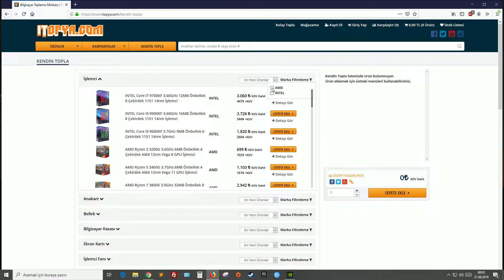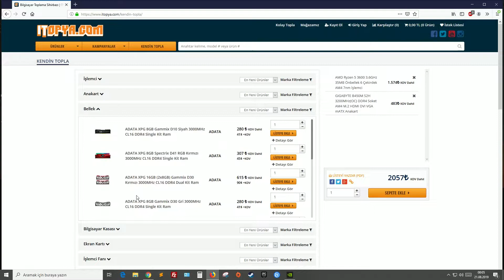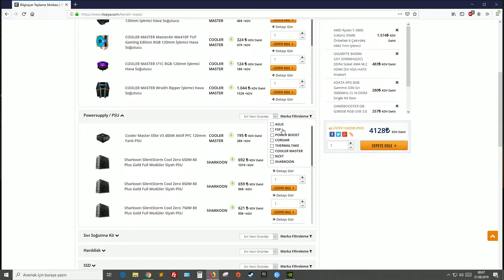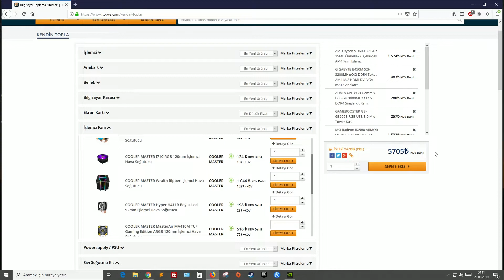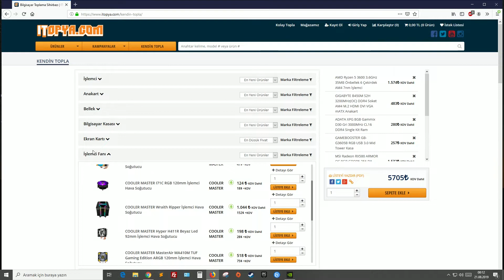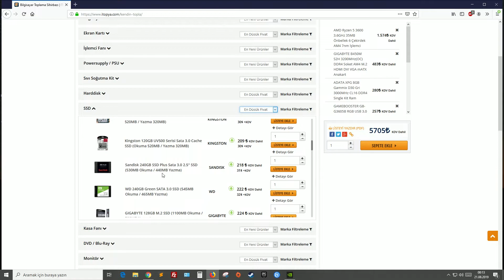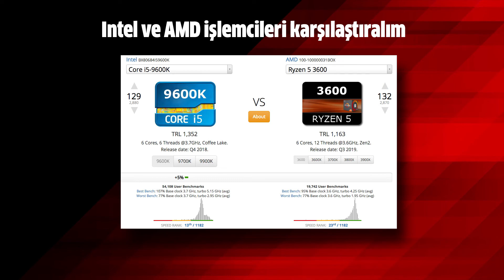5700 TL SİSTEM TOPLAMA REHBERİ | 75 HZ MONİTÖR DAHİL - Ağustos 2019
Evet, Ağustos 2019 için ortalama 5700 TL civarında oyun odaklı düşük bütçeli sistem topluyoruz. Bu sistem toplama rehberimize 75 hz ve freesync monitörüde dahil ediyoruz. Yanlız şunu belirtelim ki fiyatlar dolara endeksli olduğu için muhakkak anlık değişimler olacak total fiyatta artma veya azalmalar olacaktır. İşlemcimiz rtx 2060 gibi bir kartı dahi kaldırabilecek düzeyde neden bunu seçiyoruz çünkü GPU pazarı hızlı ilerliyor ve bu devam edecek o yüzden ilerde GPU terfisi yaparken birde CPU ile uğraşmayalım.

NOT: İşitme engelli arkadaşlarımız için 'Türkçe Altyazı' eklenmiştir. Sağ alttan aktif edebilirler.

• İşlemci Darboğazı nedir nasıl aşılır?
• 8 GB vs 16 GB vs 32 GB RAM tavsiyesi
• ITX Ekran Kartlarının Performans Farkı Var mıdır?
• Toplama PC mi Marka PC mi?